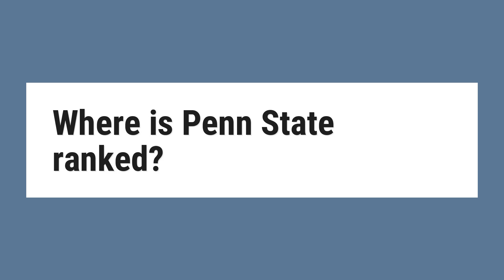Where is Penn State ranked?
Penn State is ranked No. 68 internationally, by the Times Higher Education World University Rankings for 2016-17. Penn State is ranked at No. 52 internationally in the 2016 Center for World University Rankings, and ranked 35 nationally.